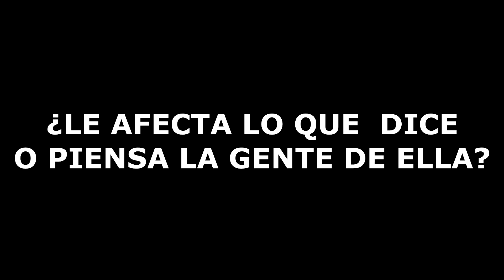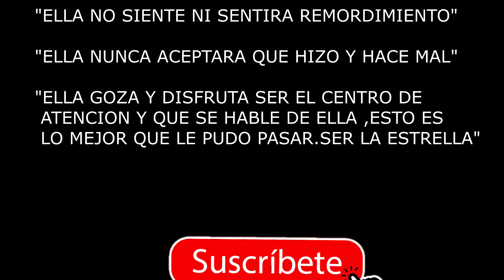KARLA PANINI ¿quien es realmente? KARLA LUNA verdades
KARLA PANINI
¿DE DONDE VIENE TANTA MALDAD?
¿CUAL FUE SU REALIDAD CON KARLA LUNA?
¿QUIENES SON REALMENTE AMÉRICO GARZA Y KARLA PANINI?